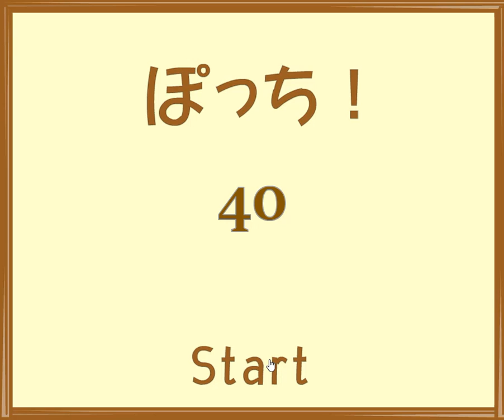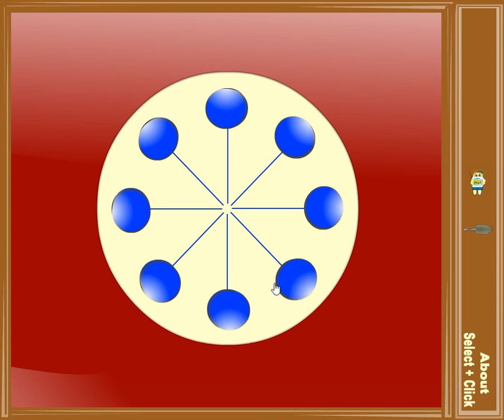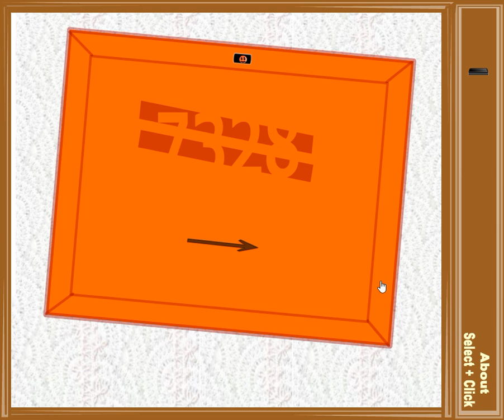[Tototoroom] Button Escape 40 Walkthrough